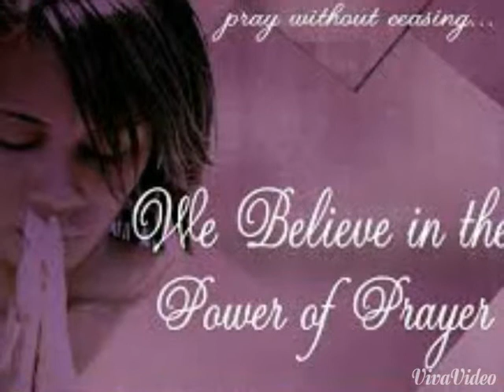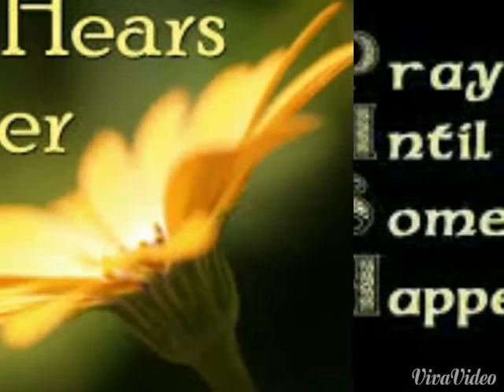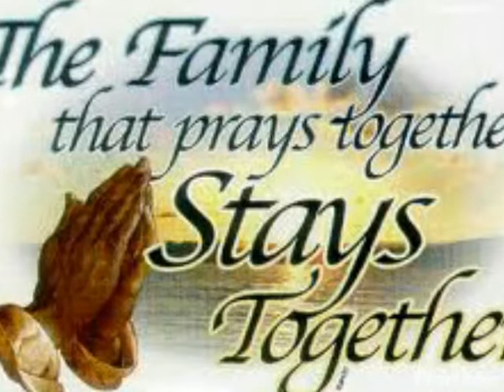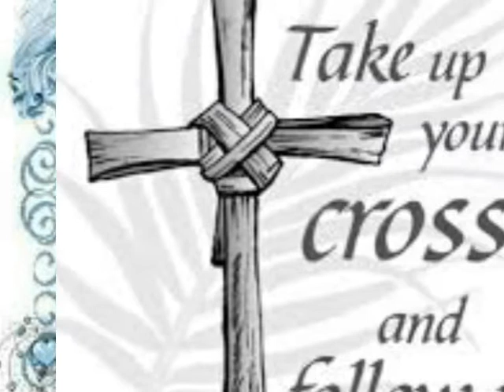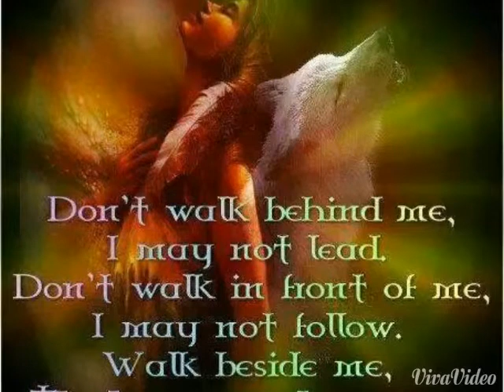Pray On..by Elder Brad Nelson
Christian Contemporary